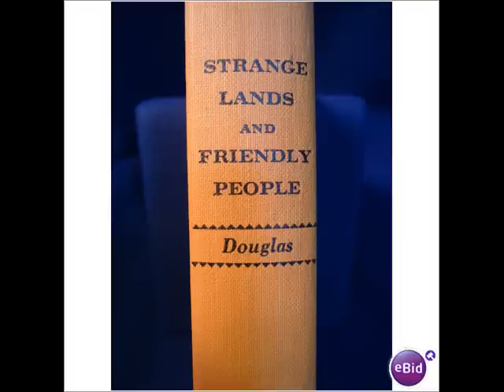Bir Təbrizli, ABŞ kongiresmənilə gorüşdü və müzakirə apardı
Məhəmmədriza Xişti: bir İran Azərbaycanlı siyasi fəal və "Güney Azərbaycan Milli Birlik Şurası"nın üzvü, Amerika Birləşmiş Millətlərinin Kongirəsinin millət vəkili: "Jim Cooper"lə görüşdü və İran Azərbaycanlılarının huquqi, siyasi və Kültörəl istəklərindən bir rapor verdi.

Amerikasəsinin Azərbaycani Servisi, bi barədə Xişti cənablarilə bir müsahibə aparıb ki burda dinliyəbilərsiniz.